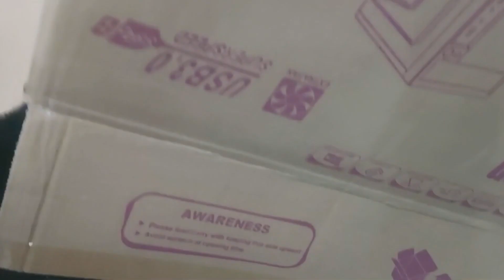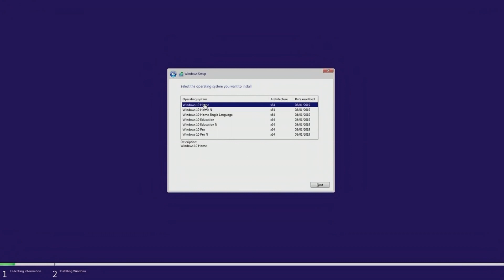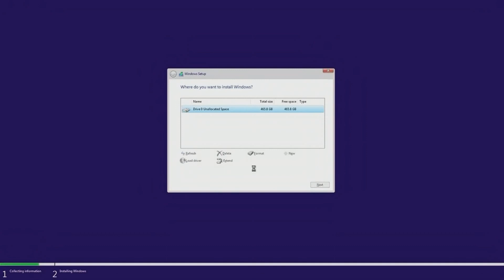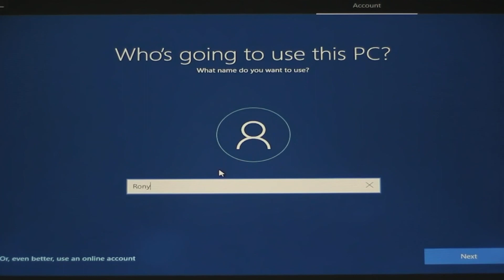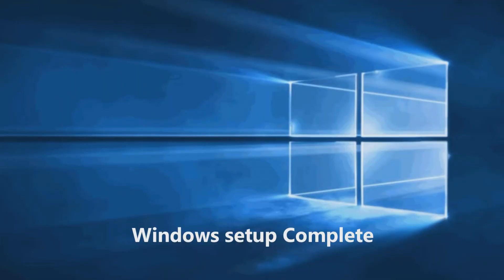How to assemble a desktop pc step by step and how to set up operating system | windows 10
Hello viewers, Welcome you all to the tipu sultan [etc] channel. In this video, is under 13:17 minutes, in this video, I’ll try to show you the details of How to assemble a desktop pc step by step and how to set up operating system. I’ll try to show how to set up operating system, windows 10
 আমার এই ভিডিওটিতে কি কি ডিভাইস দিয়ে ডেক্সটপ কম্পিউটার তৈরি করতে হয় সেটা দেখানোর চেষ্টা করেছি এবং কিভাবে অপারেটিং সিস্টেম সেটআপ দিতে হয় সেটা দেখানোর চেষ্টা করেছে
Thank you viewers for watching my channel.